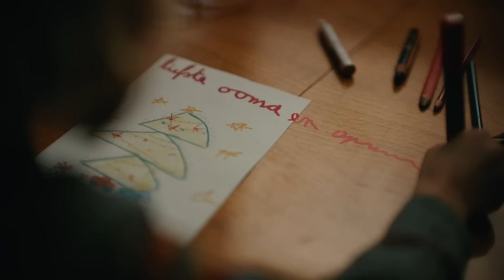Delhaize maakt je eindejaar onweerstaanbaar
Met eindejaar wil je voor je familie en vrienden on-ver-ge-te-lij-ke momenten creëren. En dus tover je een on-weer-staan-baar feest op tafel, samen met Delhaize. Want bij Delhaize kom je ogen tekort voor al die heerlijke feestproducten van topkwaliteit, die ook nog eens lekker binnen je budget vallen. Daarnaast vind je bij ons inspirerende recepten om van te watertanden, handige services die het jou makkelijk maken en feestpromo’s waar je al helemaal niet aan kan weerstaan.
Ja, met Delhaize maak je je eindejaar onweerstaanbaar.